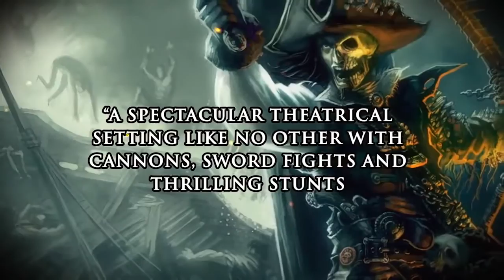Here's A Twist .. Pirates Actually HELPING A Company!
Some years back I was asked by Sydney's Tall Ships to assist with increasing patronage of its Sydney Harbour Cruises.

When investigating the business, I saw that the 2 hour cruises on a replica Captain Cook ship were very mundane & the audience tended to be seniors enjoying an onboard High Tea.

Occupancy was running at less than 50% per cruise & the concept was NOT working. I quickly designed an attraction & appropriate mktg to "widen the funnel" & entice FAMILIES rather than just seniors.

I remember asking the owner, "Are you aware that Pirates of the Caribbean movies are in the top 10 of all time?" He said,
"Fine, but how does that affect me?" I then explained how we could turn his lame Sydney Devonshire Tea Cruises into a "pirate attack theme" attracting families in droves?

We engaged a theatre company with appropriate props & created an "Incredible Attack of The Pirates on Sydney Harbour" attraction, launching via newspaper & radio with free ticket giveaways - the result was extraordinary! The makeover took just 6 wks & the owner credited the concept of increasing revenue by millions of $$.

If you add 'theatre" to your business, anything is possible!

You can download my to find out how you can add some WOW to your business!